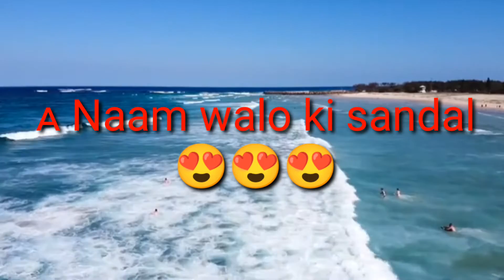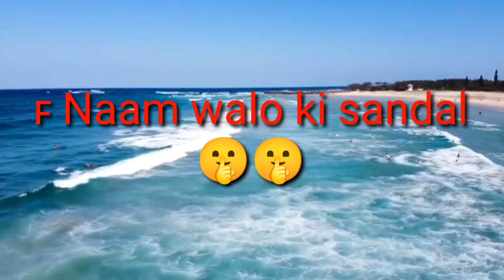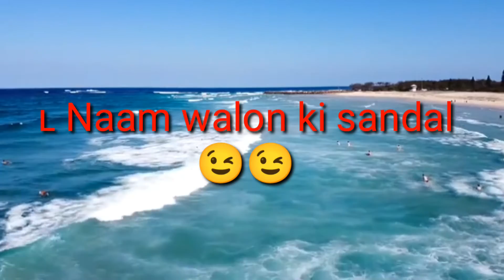hello guys A to Z Naam walo ki sandals and slippers dekh lo 😍😍😍😍😍😍🤩🤩🤩🤩🤩🤩🤩🤩